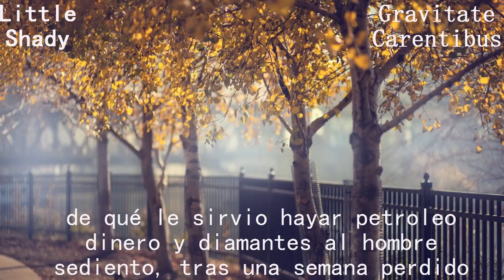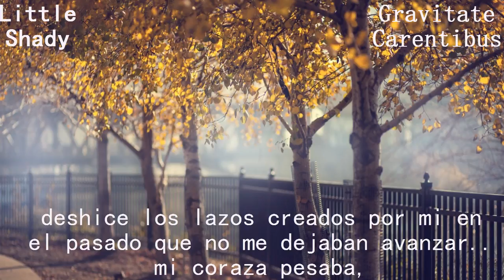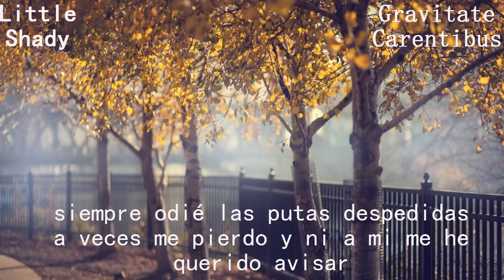Little Shady - Otoño (EPOJÉ) (Letra - Subtitulado)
NO SE INTENTA ROBAR EL TRABAJO DE LITTLE SHADY
SÓLO SUBTITULAR SUS MÚSICAS, TODOS CRÉDITOS AL AUTOR.
No se monetiza el vídeo.

PARTE DE LOS SUBTITULOS FUERON SACADOS MAYORMENTE DE LA DESCRIPCION DEL VIDEO OFICIAL.

Esta es la tercera canción de Little shady de su álbum "EPOJÉ"
Le decidí poner la letra para quien quiera cantarla, para quien le guste y se la quiera aprender, no sé.
Pues ahí la tienen.

Letra: Miro como si estuviese esperando y el resto dejase de importar
cerré cada puerta que se quedó abierta, si preguntan por mi diles que no está
hoy todo lo ajeno a mi piel me molesta, discuto con mi malestar
de nada me sirve gritar para que vengas a ayudar acabas peor que quien la necesita
tengo la suerte de que la suerte cada dia me esquiva y que siga
traga saliva, ni una puta pizca de casualidad va a tener lo que consiga
me mata pensar que quiza no soy tan buen en esto... a sabiendas que no hay nada mas que ofreceros... demasiado de noche para hacerle caso a criterio
de que le sirvio hayar petroleo dinero y diamantes al hombre sediento, tras una semana perdido en mitad del desierto, y asi es que me siento, que pasen los dias mas ganas tendre de que el mundo me dure un almuerzo, lo prometo, no tiene sabor la victoria si se consigue sin esfuerzo
deshice los lazos creados por mi en el pasado que no me dejaban avanzar.. mi coraza pesaba, inclinó mi cabeza y mi vida, ironía es ser libra y romper la balanza
aquí no te sirve rezar, somos la presa y dios salió de caza, cada segundo que pasa resulta el doble de mortal
miro el espejo y no hay dudas, digo conmigo no creo en que puedas, que tal si cuidas mas a quien te quiso de verdad y en vez de pirarte al cagarla te quedas.. no ayuda otro dia de ausencias, de amores de urgencia, se ruega preservar la poca armonia que queda en lo que queda de esta lugar
me da por pensar y se libra dentro de mi cuerpo la tercera guerra mundial, pero la se llevar, .igual que no afecta a la vibora su veneno y es letal
todo esta fatal, al menos hasta donde alcanza mi vista… luego se despierta y no hay ruinas tan solo un techo que limita, oprime mi pecho, mi cuarto el final de un agujero negro, yo los restos de alguna galaxia suicida…
estare por la primera fila cuando el cielo vaya a estallar, siempre odié las putas despedidas
a veces me pierdo y ni a mi me he querido avisar